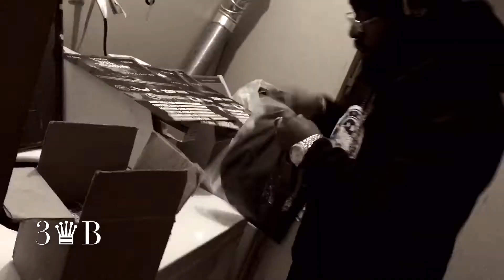BILL THOUSAND - Working(OFFICIAL VIDEO)HD new*